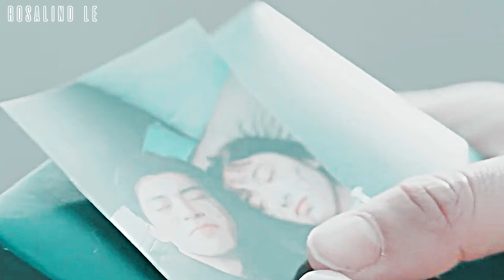Dao Ming Si X Shan Cai~ Infinity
Drama ⚪︎ Meteor Garden 2018
Song ⚪︎ Infinity- Jaymes Young
Coloring ⚪︎ xMysticFlame

MANN I'M SO SAD THAT MG HAS ENDED.
-NOTHING BELONGS TO ME EXCEPT THIS EDIT